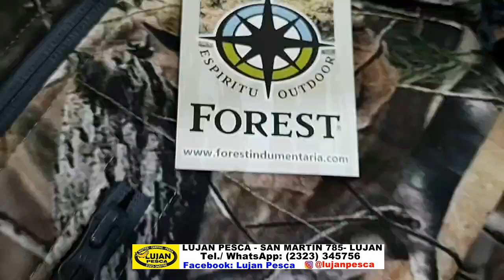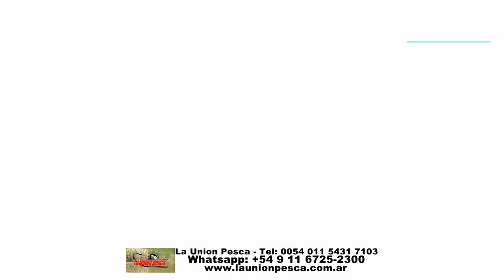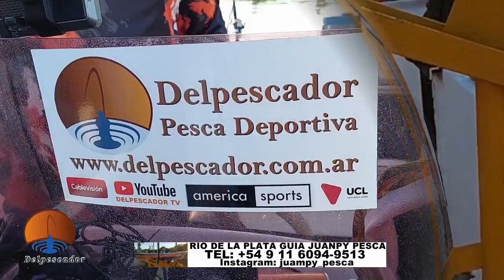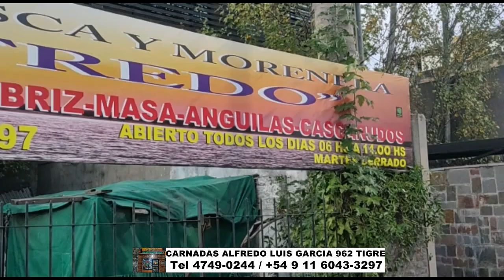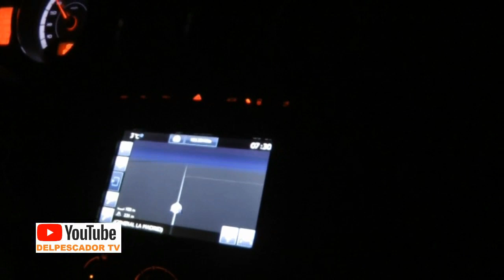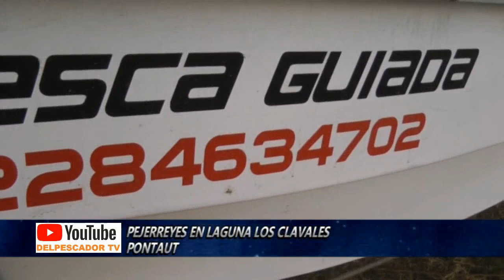DELPESCADORTV447. PEJERREYES EN LOS CLAVELES, RIO DE LA PLATA Y BERISSO